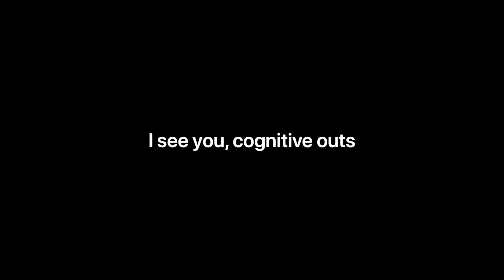I see you, cognitive outs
I think the first step in overcoming cognitive outs is spotting them. A recent situation with my son gave me a chance to test this out a bit.